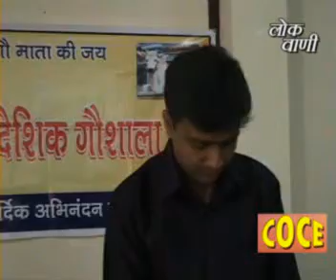NEWS2.flv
झारखण्ड सरकार ने गौ हत्या पर लगाई रोक, संघ ने की बैठक